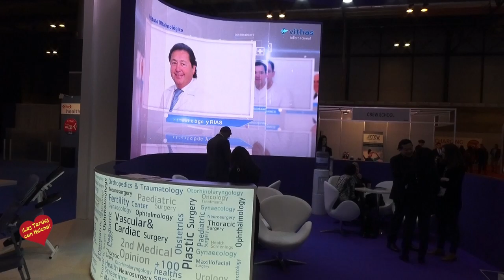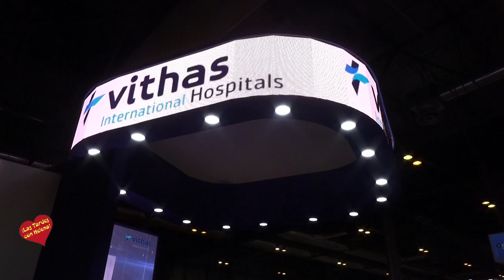Fitur 2019 Entrevista de Helena Olaya a Mercedes Mengibar directora gerente del Hospital Vithas Xan